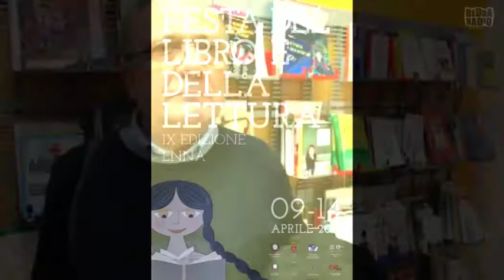Giovanni Impastato alla Festa del Libro di Enna 2018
Giovanni Impastato ci racconta la sua esperienza alla Festa del Libro di Enna 2018 ed invita tutti i giovani siciliani al 40° anniversario della scomparsa di Peppino a Cinisi.